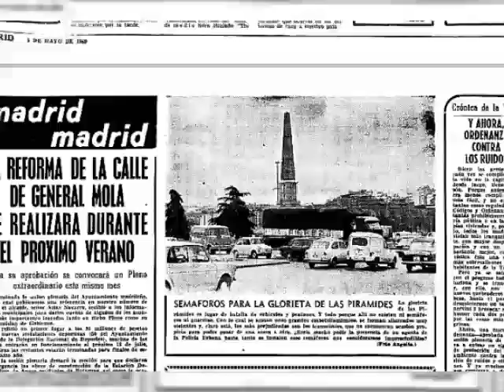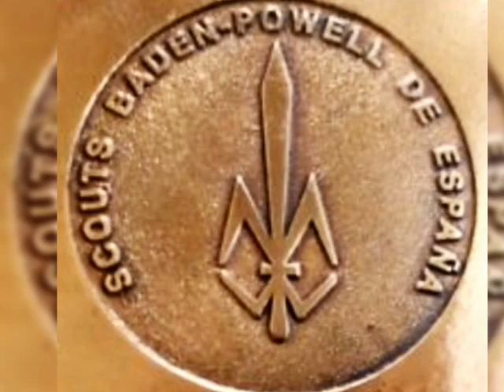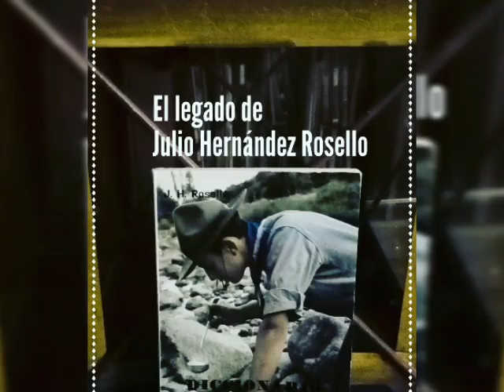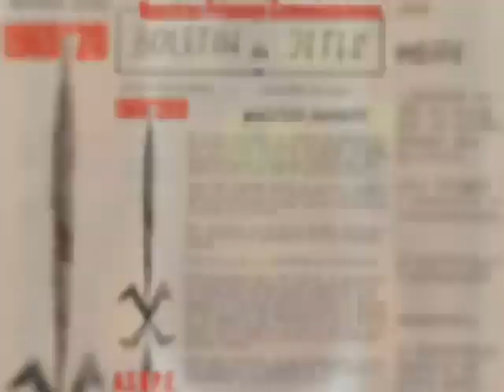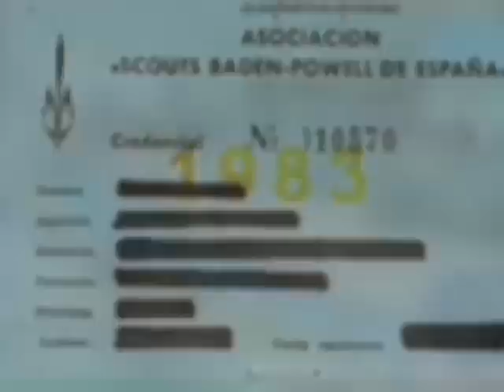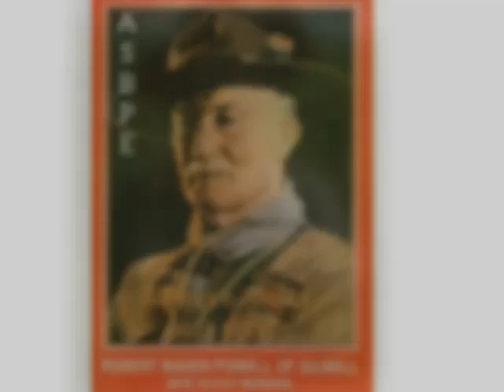50 Aniversario A.N.S.B.P.E. Scouts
En el año 1969 (1 Mayo) se funda la ASOCIACIÓN NACIONAL DE SCOUTS BADEN POWELL DE ESPAÑA.
Hoy es historia (2019) y el recuerdo de los que hicimos ESCULTISMO integramente en la misma queremos dar visibilidad y MEMORIA a unas de la ASOCIACIONES SCOUTS MÁS importantes en las décadas de los 70s y 80s. en España.
Su fundador D. JULIO HERNÁNDEZ ROSELLO  junto a D. ANTONIO BRAVO ALONSO y esos primeros Grupos de Madrid hicierin labor épica.
Recuerdo y Reconocimiento.

VIDEO CREADO SIN BUSQUEDA NI ANIMO DE LUCRO.
IN MEMORIAM.